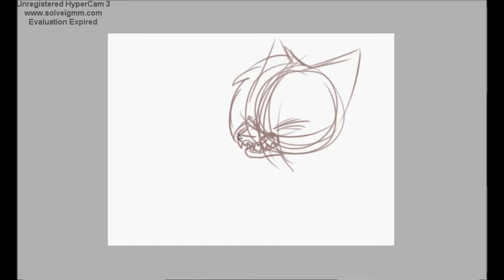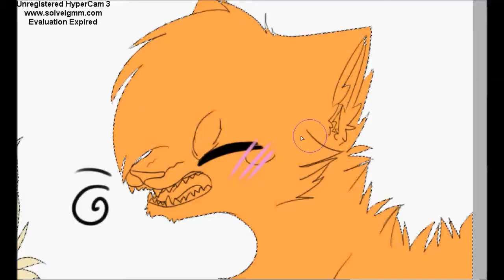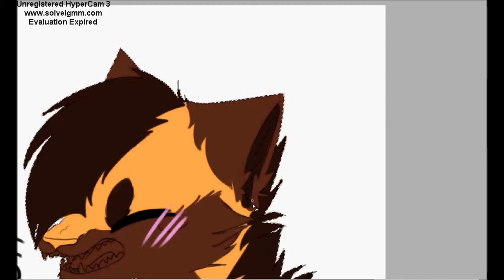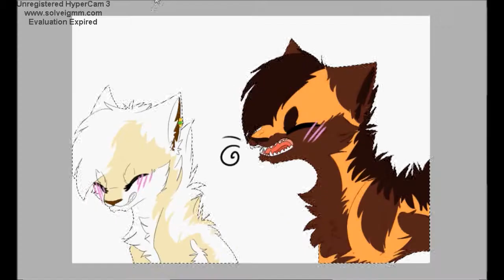i'm trying not to love you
song by nickelback : i'm trying not to love you